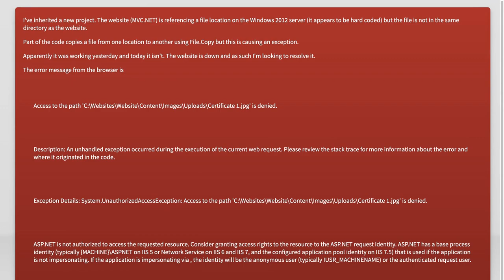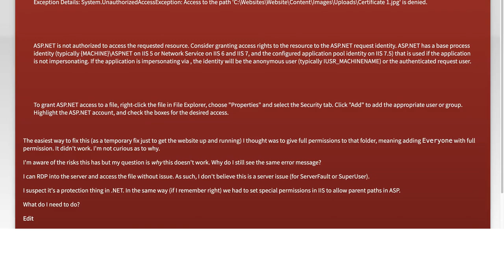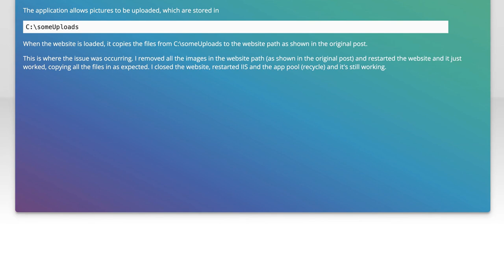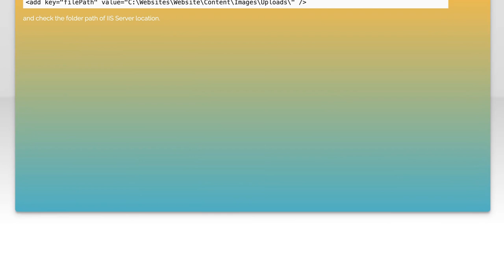How to Fix "Can't Access a File" Error: Troubleshooting Tips and Solutions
Are you frustrated by the "Can't Access a File" error on your computer? In this video, we'll walk you through a series of troubleshooting tips and solutions to help you resolve this common issue. Whether you're dealing with permission problems, corrupted files, or software conflicts, we've got you covered. Let's get started and get your files accessible again!

Today's Topic: How to Fix "Can't Access a File" Error: Troubleshooting Tips and Solutions

Related to